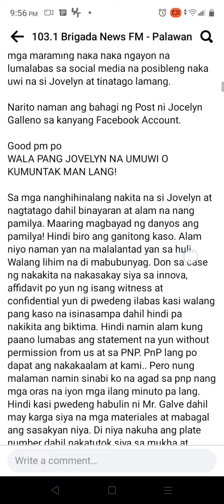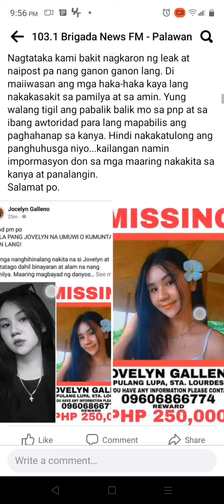or Hiding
GODBLESS